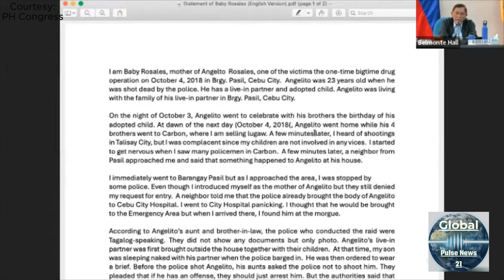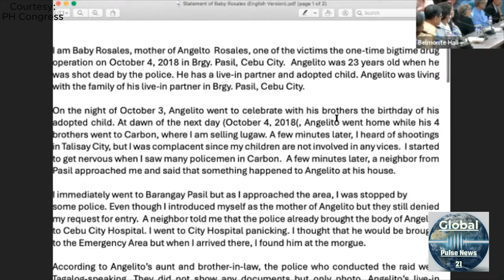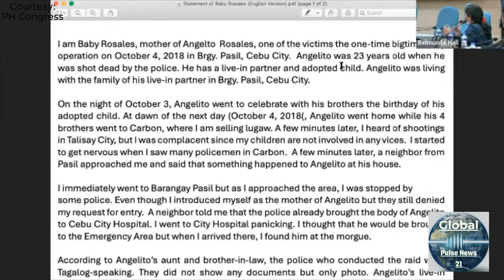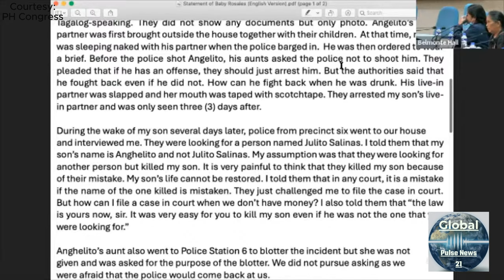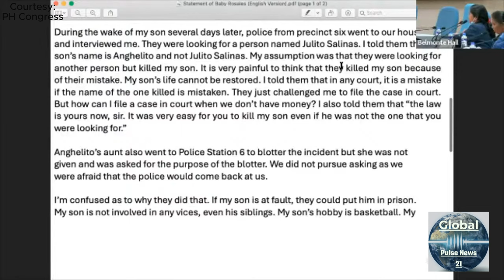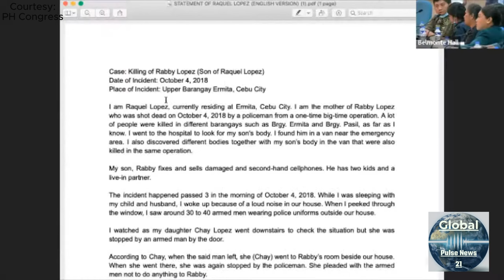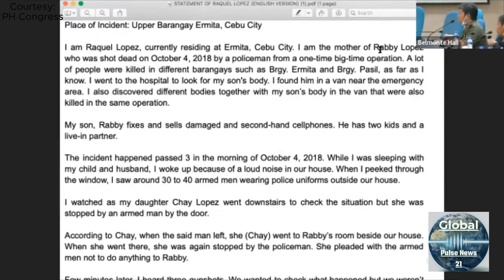⏳Duterte vs De Lima: The War on Drugs (2024)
Tutukan ang house probe sa 'War on Drugs' kung saan inimbitahan sina Ex-President Duterte at Ex-Senator De Lima. Alamin ang mga detalye dito!
Former President Duterte and former Senator De Lima are invited to a house probe on the 'War on Drugs'. Watch as they discuss the controversial issue in this intense investigation.

🌍 Your Front-Row Seat to the WorldHey everyone! 🎥 Exciting update alert!Ex-President Duterte at Ex-Senator De Lima: House Probe sa 'War on Drugs'!. We're dedicated to delivering the latest developments, breaking stories, and insightful analyses on the issues that matter most.What You'll Find on Our ChannelBreaking News: Stay informed with up-to-the-minute updates on global events as they unfold.In-Depth Reports: Dive deeper into complex stories with our investigative journalism and special reports.Expert Analysis: Gain valuable insights from seasoned journalists, experts, and thought leaders.Diverse Perspectives: Hear from voices around the world, providing a balanced view of global affairs.Why Choose Global Pulse News 21?Accuracy & Integrity: We prioritize factual reporting and adhere to the highest journalistic standards.Global Reach: Our network of correspondents spans the globe, ensuring comprehensive coverage.24/7 News Cycle: We're always on the pulse, delivering news whenever and wherever it happens.Subscribe & Stay ConnectedJoin our growing community of informed global citizens!